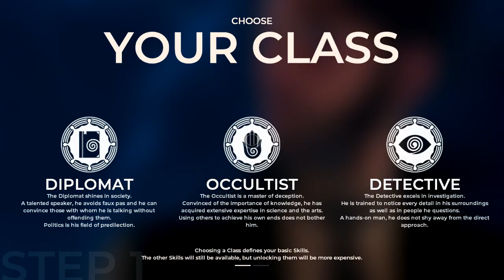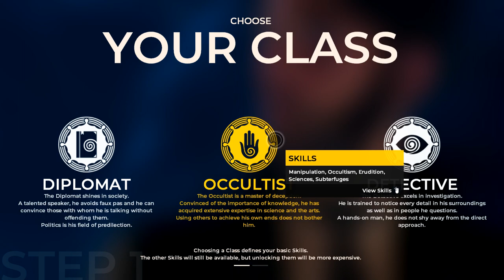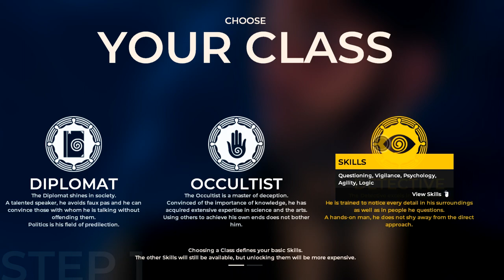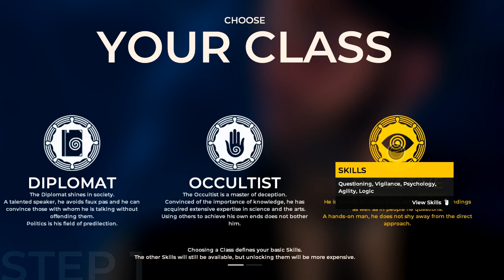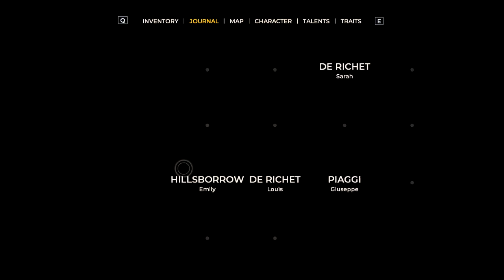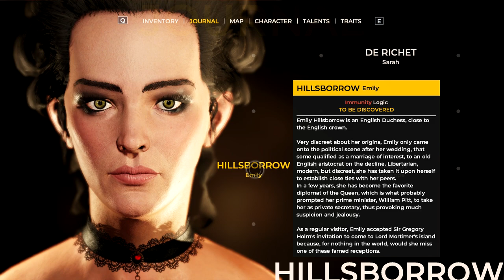The Council - Who Do I Trust? - Part 1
G'day mates and welcome to The Council! A decision making game set in 1793, that takes an alternate spin on history and its events. We play as Louis de Richet, a member of a secret society. That's not much to go on but I don't want to spoil anything!

The Council begins in 1793, with players taking the role of secret society member Louis de Richet after his invitation to a private island off the shores of England by the enigmatic Lord Mortimer. Joining him are a number of high profile guests, including Napoleon Bonaparte and President of the newly-formed United States of America, George Washington. The strange nature of this private reception goes beyond just the prestigious guests –Richet’s own mother has recently gone missing on the island, while each and every one of the colourful cast seems to have their own hidden agendas.

In a new twist for the genre, the core of The Council’s gameplay comes from manipulating and manoeuvring through character encounters using the unique Social Influence system. During confrontations, skills and limited resources can be used to gain the upper hand and achieve the desired outcome. Players will be rewarded for their knowledge of each character’s psychological vulnerabilities and immunities, as well as their preparations made during prior exploration and investigation. Failing an encounter does not mean ‘game over’, and no action can be taken back. The consequences are permanent, and may result in persistent physical disfigurements or mental traits that help or hinder the rest of the player’s adventure.

My PC
GPU: GTX 1070 Founder Edition
CPU: Intel i5 4590
RAM: 16 GB 3000 MHz
Motherboard: MSI H97-Gaming 3
Power Supply: EVGA SuperNOVA 750W B2
SSD: 120 GB Samsung 850 Evo
HDD: 2TB Seagate Barracuda

Gaming Peripherals
Keyboard: Razer BlackWidow Ultimate 2016
Mouse: Tt eSPORTS Talon Blu
Monitor 1: Acer Predator XB241H
Monitor 2: Samsung S23C350

Audio Gear
Audio Interface: Behringer U-Phoria UMC22
Headphones: BeyerDynamic DT 990's Premium 32 ohm
Microphone: Behringer Ultravoice XM8500
Microphone Stand: Neewer Scissor Arm Stand
Pop Filter: Neewer Metal Windscreen
XLR Cable: UXL-1 Deluxe Microphone Cable

Steering Wheel: Porsche 911 GT2
Pedals: Thrustmaster T3PA Pro w/ Brake Pedal Add-on
Shifter: Thrustmaster TH8A Gearbox Shifter